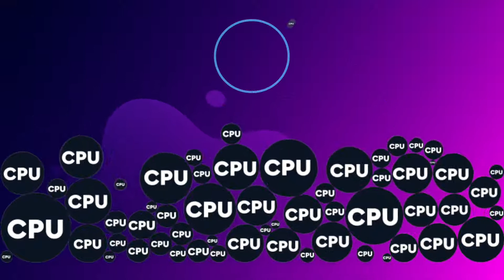TRIM PLAN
If you want to be part of the Telos Blockchain Revolution Follow Telos Foundation on: